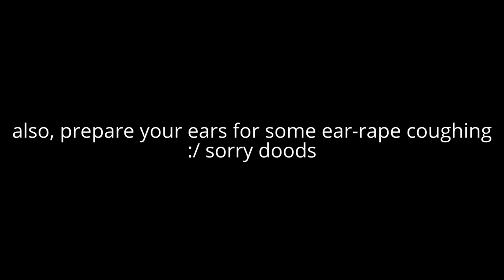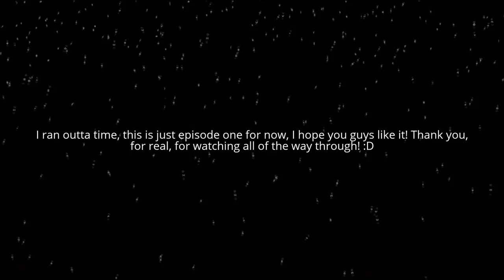Outlast Ep-1!!! :DDD | Exploring the Spooky Asylum!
Thank you for inspiring me to record this Forma (not sure if I should say your name) l Formal Mercenary :3